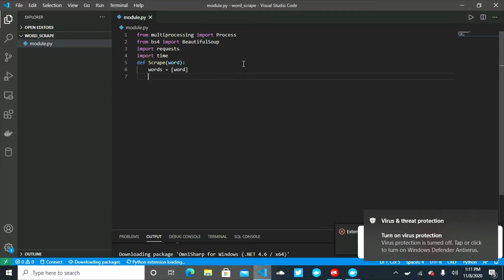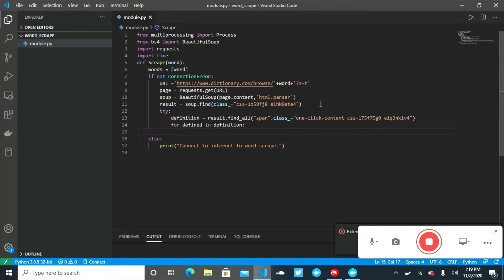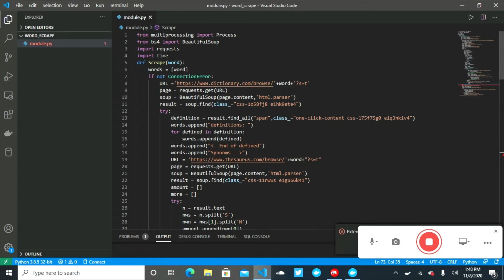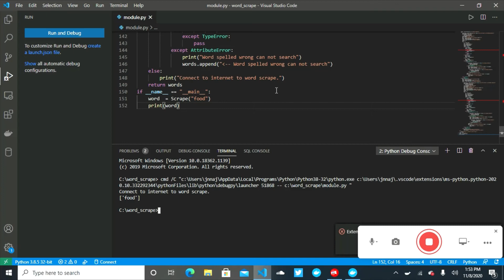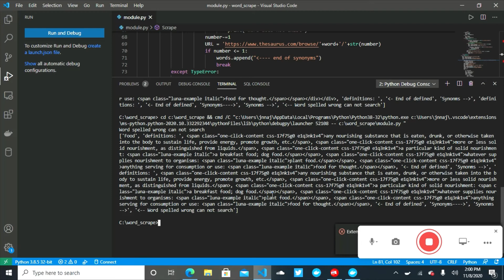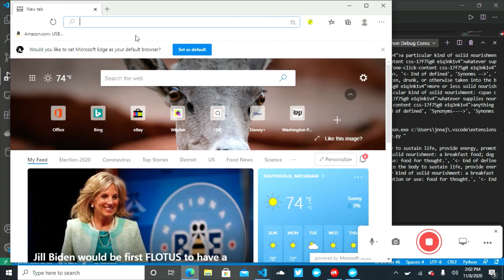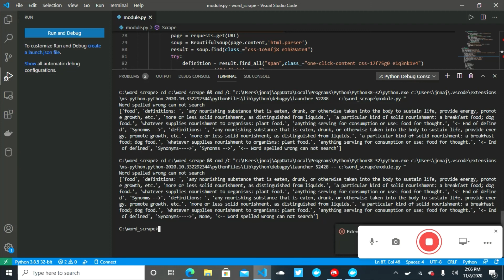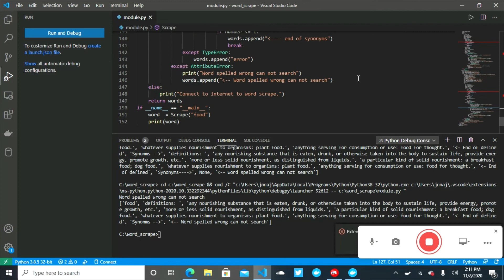Build a web scraper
Python web scrapper. It scrapes dictionary.com and thesaurus.com to get definition and synonyms of a word. Link to the github clean code